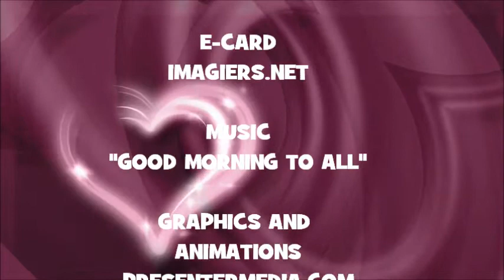¡FELIZ CUMPLEAÑOS TRELLA!